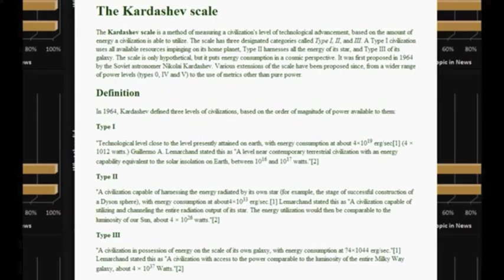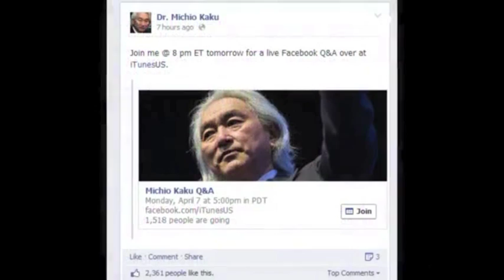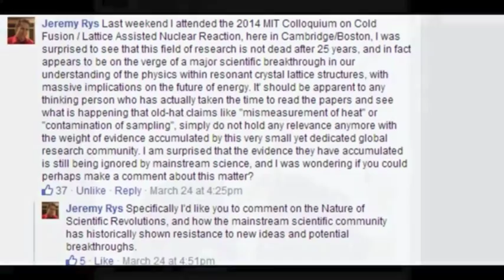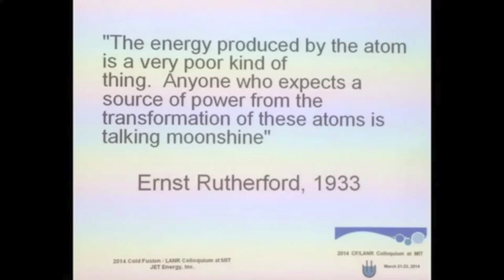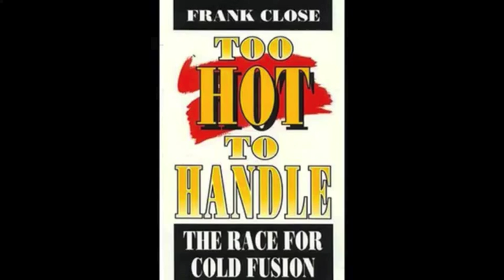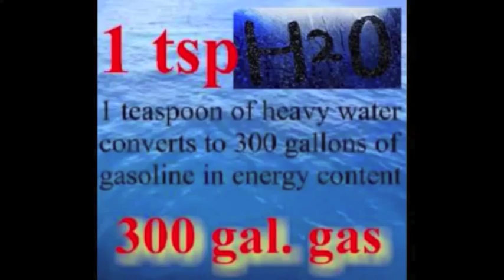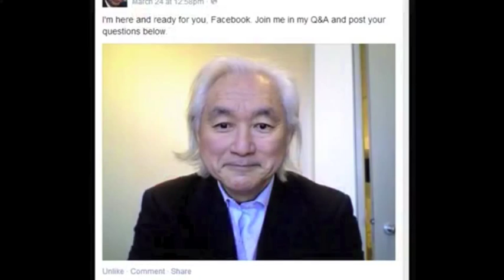Michio Kaku and Cold Fusion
Famous author and scientist Dr Michio Kaku is currently doing lots of AMA while promoting his new book "The Future of The Mind".

Dr Michio Kaku seems to be avoiding several of the most popular questions from his fans during his latest "Ask Me Anything" and I wanted to know why!